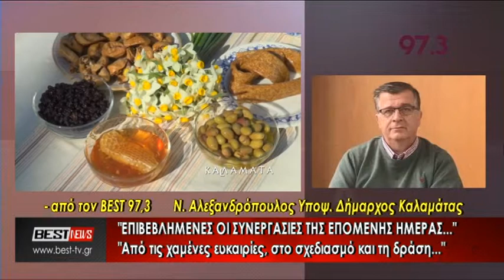ΑΛΕΞΑΝΔΡΟΠΟΥΛΟΣ ΝΙΚΟΣ ΣΤΟΝ BEST 97,3